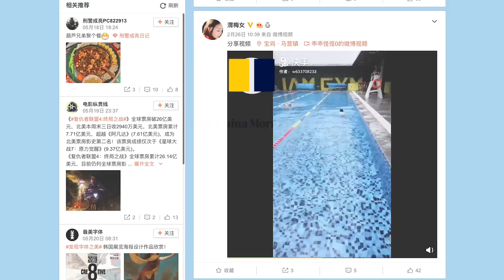Chinese female amputee’s live-stream inspires online community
Thirty-one-year-old Wei Meinü is up for anything – swimming, table tennis and skateboarding – despite having no legs.
The origins of her disability are something of a mystery since Wei was found near a welfare home at age three with both her legs amputated.
But after growing up in foster care, she has learned to take care of herself and has travelled across China live-streaming and interacting with Chinese netizens who are inspired by her story.